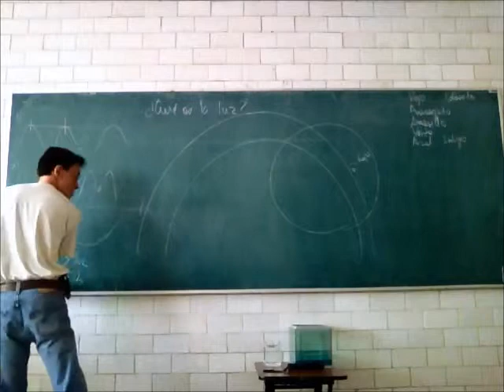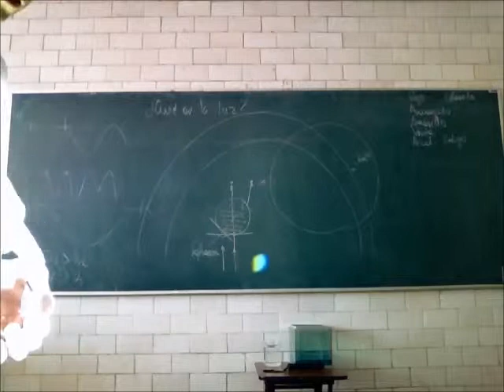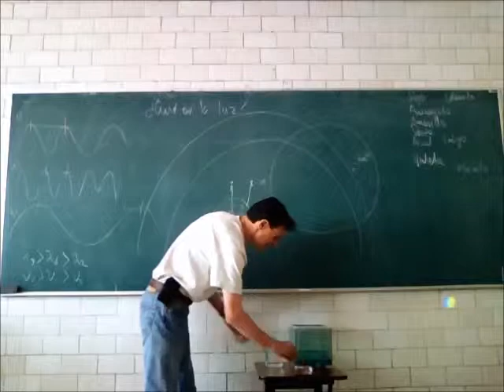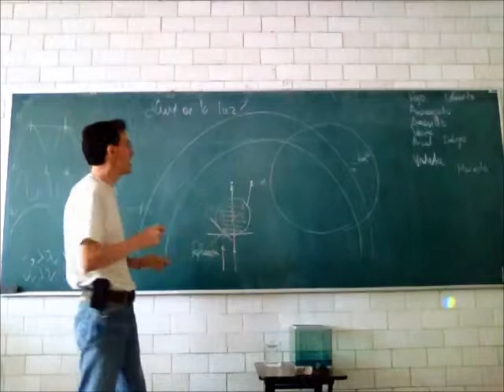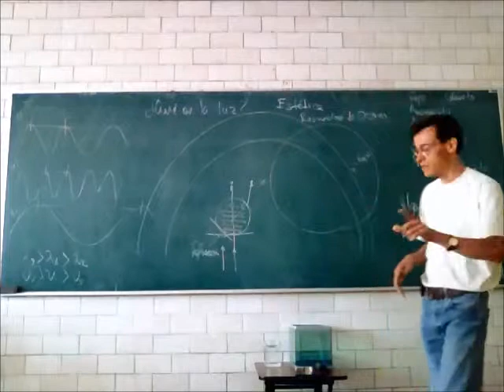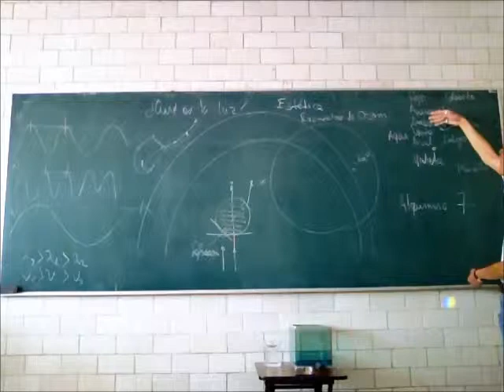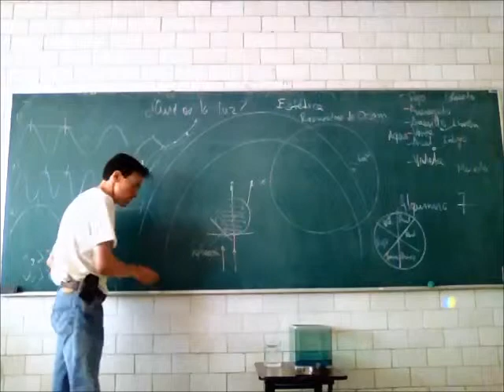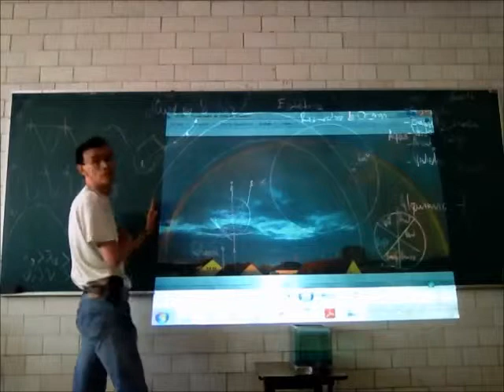Propiedades físicas y geométricas de la luz - 13-Primavera - Prof Raúl Alva 3/4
Propiedades físicas y geométricas de la luz. La luz como onda, reflexión, refracción, dispersión, difracción, absorción, efecto Doppler.